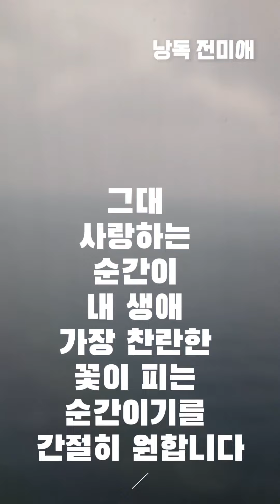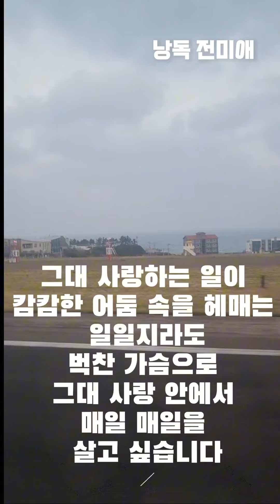그대였으면 참 좋겠습니다 김태근 낭독 전미애 아침에 눈을 뜨면 맨 처음 생각나는 사람이 그대였으면 좋겠습니다 전미애가간다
그대였으면 참 좋겠습니다                                 김태근 낭독 전미애
아침에 눈을 뜨면
맨 처음 생각나는 사람이
그대였으면 좋겠습니다
미애언니
전미애가간다

그대였으면 참 좋겠습니다
                                김태근

아침에 눈을 뜨면 맨 처음 생각나는 사람이

더 많이 사랑하는 사람이 약자라면
기꺼이 그대의 약자가 되어 살아가고 싶습니다
그대 사랑하는 순간이 내 생애 가장
찬란한 꽃이 피는 순간이기를 간절히 원합니다

매화꽃이 피었다고 봄 향기를 제일 먼저 그대에게 전하고
여름날에는 시원한 파도소리를 그대 귓가에 들려주고 싶습니다
지리산 오색단풍의 풍요로움을 그대 가슴에 전하고
겨울날에는 그대 손을 잡고 눈꽃이 핀 세상 속으로 들어가고 싶습니다

사시사철 그대 생각으로 출렁이고 싶습니다
그대 사랑하는 일이 캄캄한 어둠 속을 헤매는 일일지라도
벅찬 가슴으로 그대 사랑 안에서 매일 매일을 살고 싶습니다

세월이 흐르고 흘러 내 삶이 다하는 날
눈을 감는 그 순간, 가장 늦게까지
기억나는 사람이 그대였으면 좋겠습니다
그 사람이 그대였으면 참 좋겠습니다